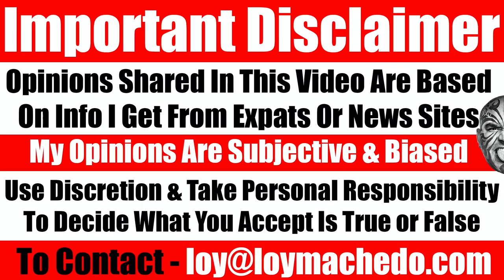Why Today's Generation Is Unemployed, Weak & Confused, The 30 Reasons - Video 4418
In this long video I share my thoughts as to why so many of today's youngsters are unemployed, why so many of them are weak and go through so much of confusion. Here I share real life experiences, incidents and events that have taken place in the lives of students and youngsters and my interactions with their parents.
Loy Machedo

TO JOIN MY PRIVATE FACEBOOK GROUP

loymachedo shares
30 Reasons Why Today's Generation
Is Unemployable, Weak & Confused
Video 4418